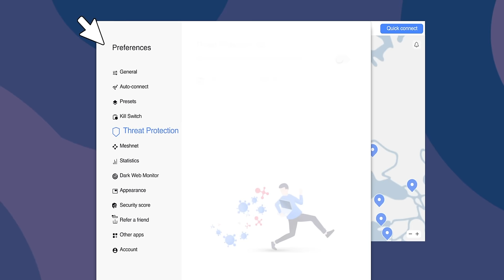The last puzzle..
Get NordVPN 2Y plan + 4 months free here ➼ It’s risk-free with Nord’s 30-day money-back guarantee!

AREA52: @area52investigations
My Podcast: @bottomofthebarrel
Gaming Channel: @chrisramsaytv